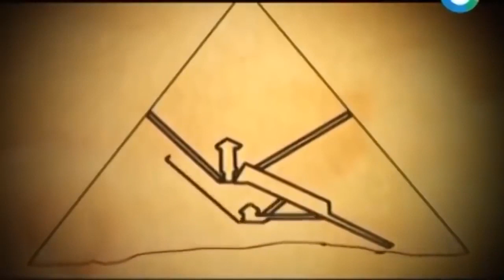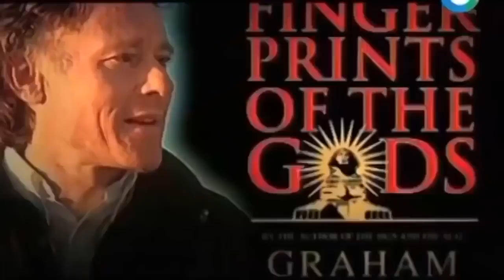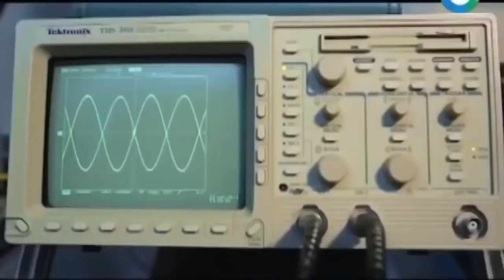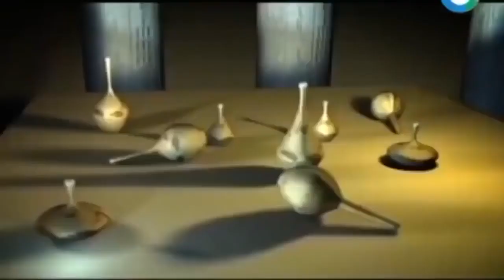Пирамиды - Наследие древних цивилизаций | Документальный фильм